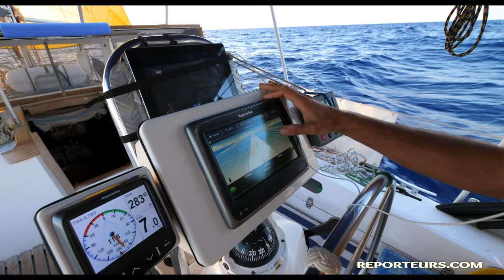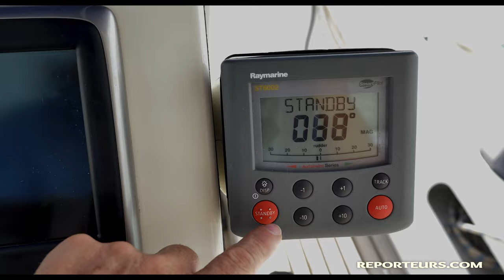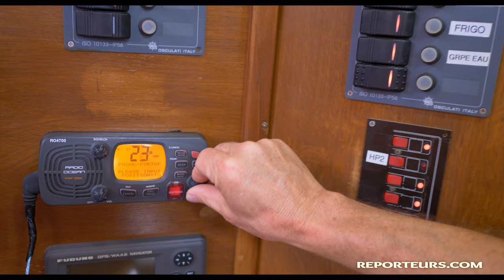Voyager en voilier, une expérience inoubliable ! (4K)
Voyager en voilier est une expérience inoubliable et incomparable. On vit de belles aventures avec une grande sensation de liberté... On  est proche de la nature et on oublie bien vite le superflu !
Un mode de vie simple et authentique ! Dans cette vidéo, nous vous présentons notre voilier LOMANE.
👍 Si tu as aimé la vidéo, n'hésite pas à la partager et à mettre un petit pouce bleu !
? Si tu n'as pas compris quelque chose, pose ta question en commentaire !